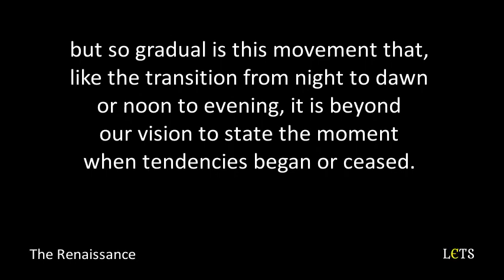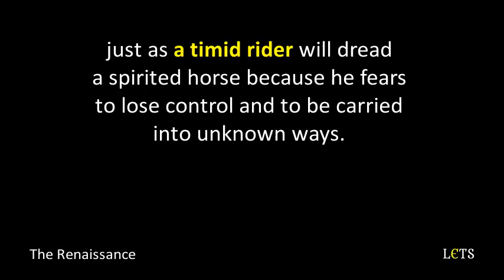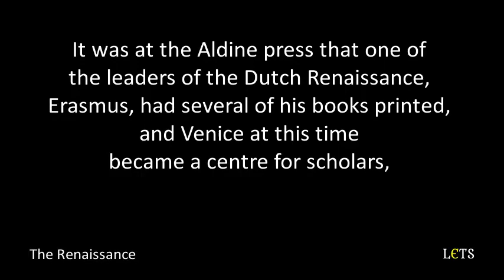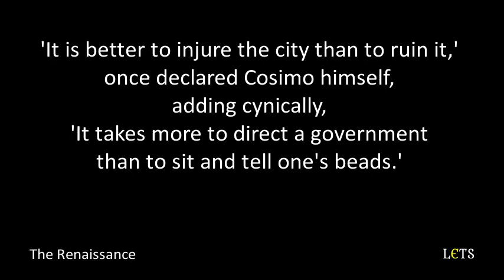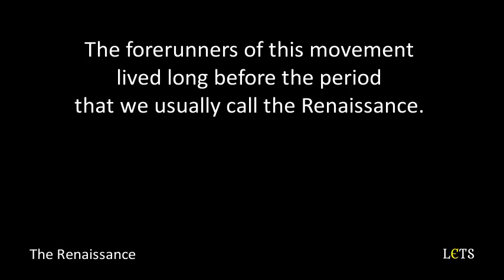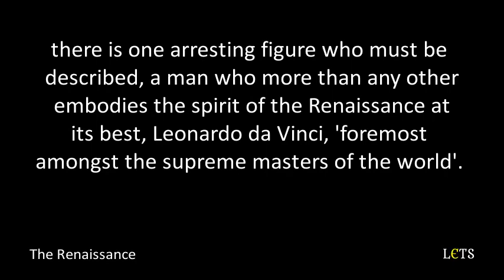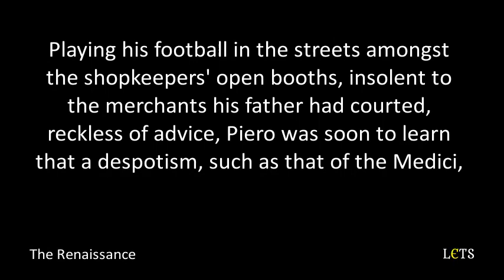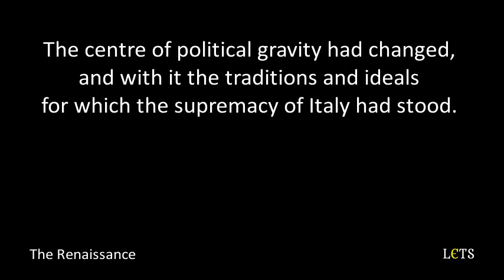The Renaissance (23/23) Europe in the Middle Ages - C2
Title: The Renaissance: Some Authorities on Mediaeval History - Europe in the Middle Ages
Author: Ierne L Plunket
Reader:  Steven Seitel - LibriVox

Though sometimes called the "Dark Ages", the period of Middle Ages is far from dull or uninteresting. In this book I. L. Plunket masterfully shows the colorfullness and diversity of the Middle Ages. Heroes like Charlemagne, Richard the Lion Hearted, Joan of Arc and many others come to life in these pages. The rich religious life of the Middle Ages, controversies between different secular and religious authorities and general rising of nations in Europe are disclosed to the reader.